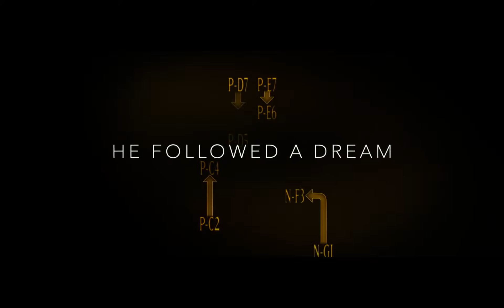Pawn Sacrifice - Official Trailer - Available on Feb 24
In a gripping true story set during the height of the Cold War, American chess prodigy Bobby Fischer (Tobey Maguire) finds himself caught between two superpowers when he challenges the Soviet Empire, whose players have dominated the game for decades. Also starring Liev Schreiber and Peter Sarsgaard, Pawn Sacrifice chronicles Fischer’s terrifying struggles with genius and madness, and the rise and fall of a kid from Brooklyn who captured the imagination of the world.